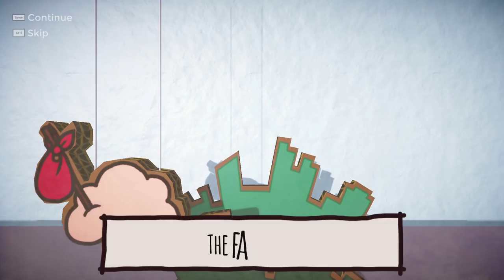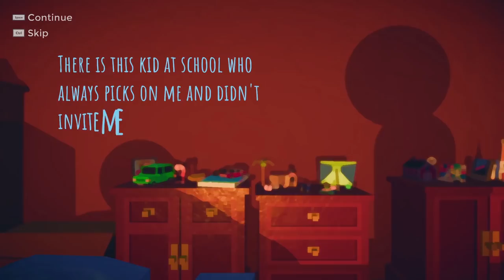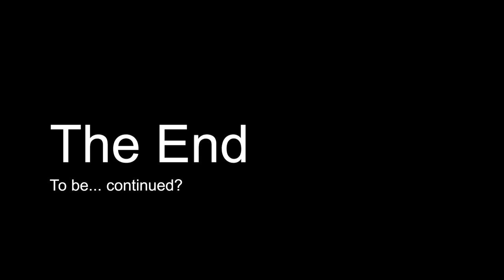Why Does It Always Rain From Me? | Rain on Your Parade (Raincloud Puzzle Game)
Rain on Your Parade is a game where you play as an adorable, but mischievous, little cloud who floats around the place raining on everything as it goes! It's simple in concept and it is utterly, absolutely brilliant, plus it's crammed full of wonderful gaming and pop-culture references too.

We move through fantastically themed levels, dealing with various challenges on each, and the levels are all quite unique and really well thought out. Sometimes we might just be soaking people, other times we might be using our water powers to grow plants, and on other occasions we change from being a water cloud to an oil cloud in order to start some fires!

As we go we pick up various accessories for our cloud friend, which include a splendid number of... HATS! Yes, our cloud can wear a hat which is just incredible.

However our cloud isn't really a proper cloud, it's a cardboard cloud held up by string, because the narrative of the game is that the cloud is part of a story told by a Grandfather to their Grandchild, which is just lovely.

Rain on Your Parade is a slapstick comedy game where you play as a mischievous cloud determined to ruin everybody's day. Play across a wide range of levels while unlocking new abilities and mechanics that get progressively more ridiculous.

Travel across the world, inventing new ways of causing chaos and mayhem. Turn the perfectly dry and sunny wedding day into a wet one, unleash thunder and lightning upon the cities, bring pandemonium to supermarket shoppers, destroy farmer’s crops, sneak around military bases and rain down meteors on dinosaurs! Yes, not even the dinosaurs are safe!

As you progress in the game you will unlock new and more comical methods of causing bedlam. Use thunder and lightning to scare people out of hiding and set things alight, tornadoes to suck up everything that gets in its path, rain explosive material that you can blow up and even entire meteors and much more.

Ruin peoples day with rain, thunder, lightning, tornadoes and many more abilities.
Travel the world in over 40 levels causing disorder and havoc to weddings, cities, farms, military bases, parking lots and much more.
Give the mischievous cloud your personal touches. Draw a unique face and choose the hat it wears.
An upbeat and silly soundtrack that encapsulates the nature of the game.